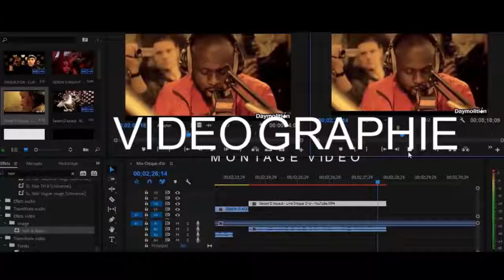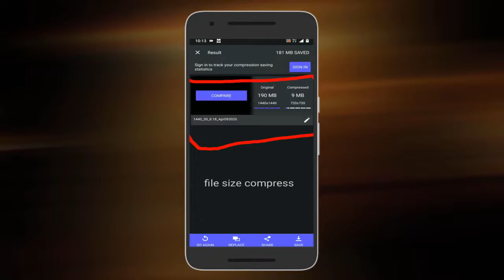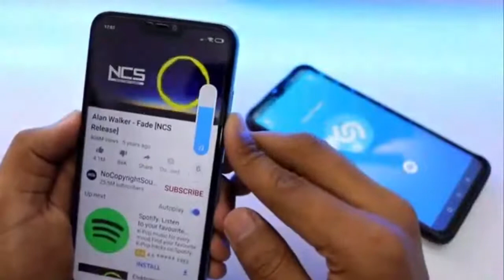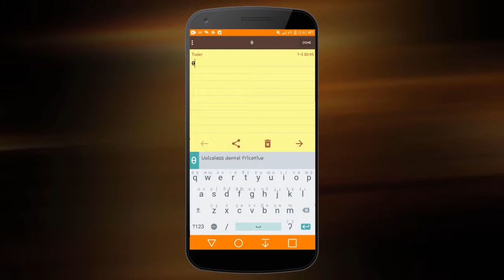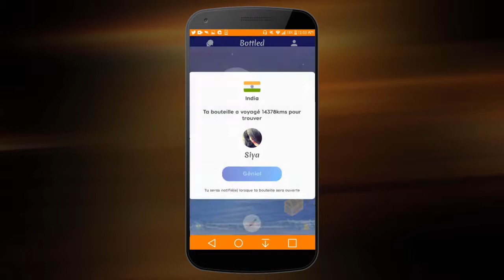9aplikasyon ki ka itil ou ( applications utiles que tu dois savoir !)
Mèsi paske z te gade videyo a; m envite w abone q chanel la pou w pa rate lot videyo yo!
nou pibliye videyo sou astuces pou telefon, pou latop, tuto pou photoshop, tuto piano ect,

abone, ou pap regrèt!